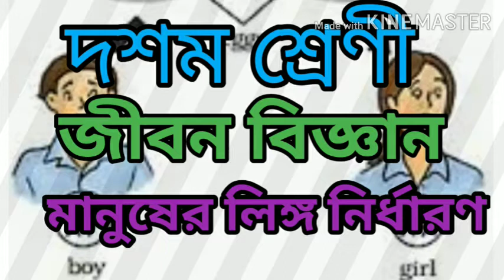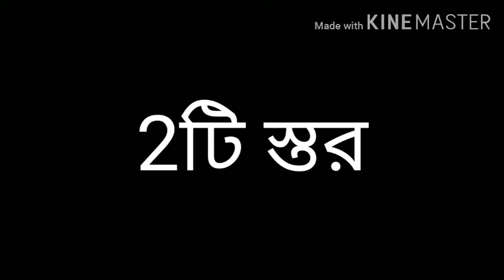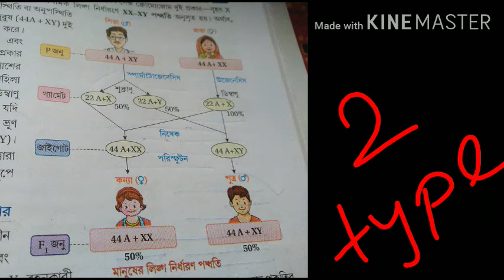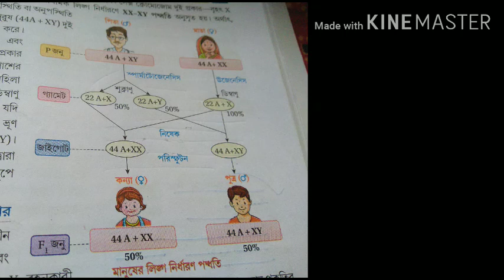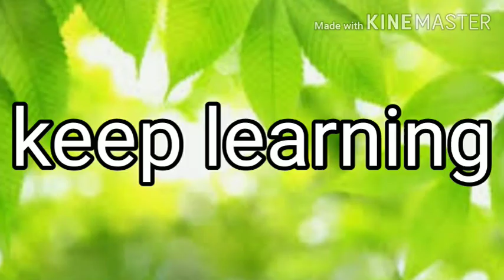Sex Determination in Human. Life science. Ten. মানুষের লিঙ্গ নির্ধারণ। দশম। জীবন বিজ্ঞান#mp2021#sex